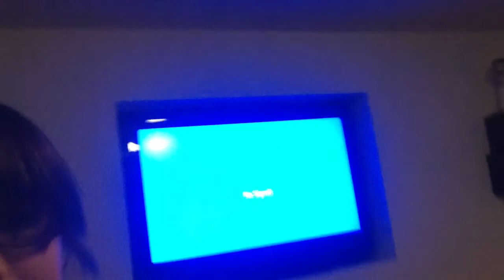(100 SUBSCRIBER SPECIAL!!) Truth or Dare Collab